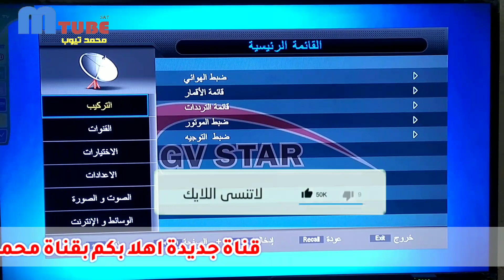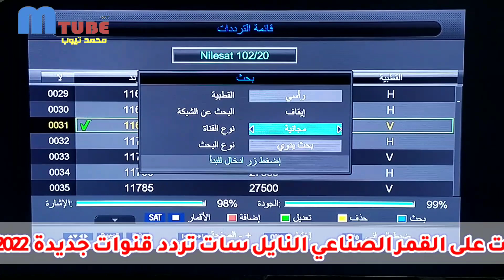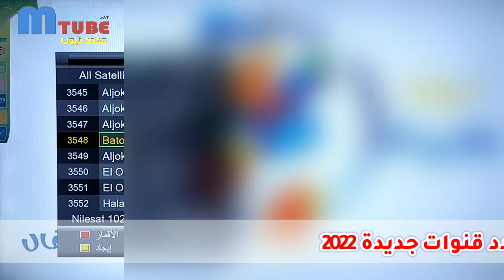تردد قناة بطوط كيدز الجديد وعودتها على النايل سات | تردد جديد| قناة الكرتون للاطفال الرائعة 2023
اخيرا عودة وافتتاح قناة بطوط على النايل سات 301 | ترددات جديدة | قناة الكرتون الرائعة والمميزة 2023
تردد باقة قنوات دوللي من جديد على النايل سات|تردد قنوات دوللي| دراما وسينما ومسلسلات حزمه عامة 2023
تردد قنوات كوين Queen  الجديد على نايل سات 301| ترددات جديدة | باقة قنوات رائعة ومدهشة 2023
قناة جديدة رائعة تعرض مسلسلات تركية وعربية وافلام عربي واكشن على النايل سات 301| ترددات  جديدة 2023
تردد قناة اطفال كرتون جامدة جديدة على النايل سات 301 | ترددات جديدة | الجديد وصل على النايل سات 2022
عودة قنوات السينما والدراما من جديد على النايل سات | ترددات نايل سات | القنوات الرائعة والجميلة 2022

قناة جامدة تعرض مسلسلات تركية على النايل سات 301 | ترددات جديدة نايل سات | نزلها مش هتخسر حاجة 2022
استقبل الان تردد قناة جديدة على النايل سات| ترددات جديدة 301| تردد قناة اميرال نيوز الرائعة 2022
والاشتراك بالقناة** ليصلكم كل جديد **
لا تنسوا تعملو جولة على باقي الفيديوهات واعجاب على كل الفيديوهات